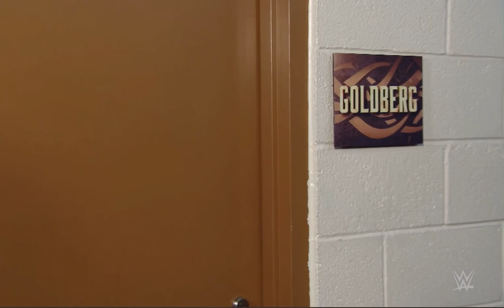Goldberg Face To Face Smackdown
Can Any Of You Please Help A Brother Who's Going Through An Extreme Tough Time By Clicking The Link Below To Help Out Even If It's A Couple Pounds Would Help Out Massively 🙏🏻

Hi Im Scott Im glad you like the Goldberg videos i upload to the legend
as I've recently been diagnosed with cancer which is my i have the YouTube channel as a tribute to Goldberg to help cheer me up i put most of my time uploading videos and replying to all you great amazing supporters, if you could spare any donations such as 50p or £1 it would be much appreciated  Thank You and if not no worries i hope you enjoy the channel And I Will Continue To Upload Videos Daily On The Road To Recovery Thanks Scott